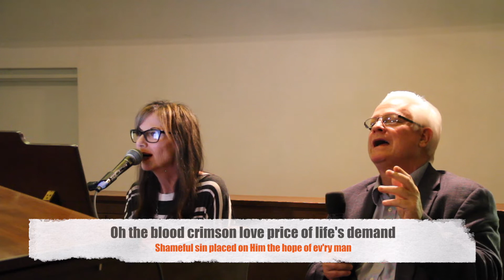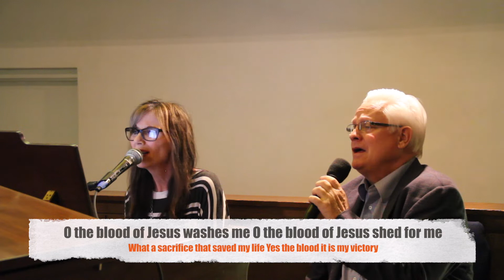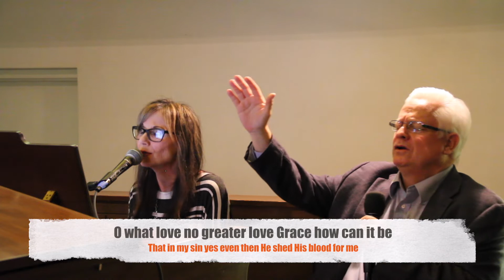LRWest Assembly Wednesday REFUEL 4/8/20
Pastor Dr. Bobby Spencer and Mary lead the Wed. REFUEL with worship and then Pastor teaches and leads with Communion.